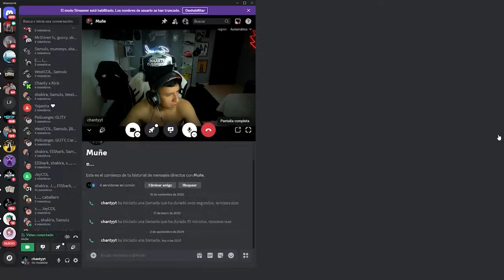Que es lo mas dificil de SER HOMBRE? Parchando con EL MUÑE 🥲